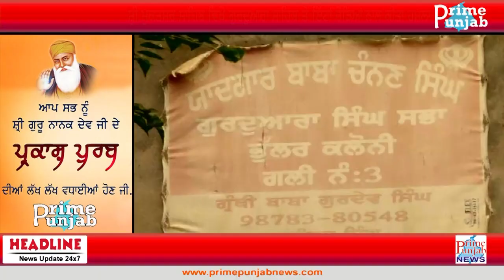ਸ਼੍ਰੀ ਮੁਕਤਸਰ ਸਾਹਿਬ ਦੇ ਗੁਰਦਵਾਰਾ ਸਾਹਿਬ ਤੇ ਪੱਥਰਬਾਜ਼ੀ। Primepunjabnews